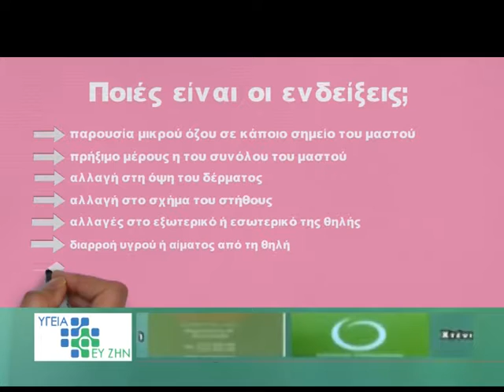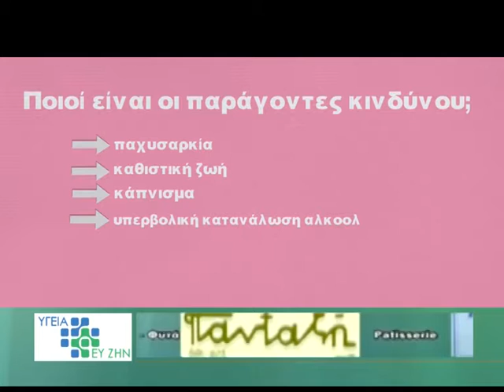ΥΓΕΙΑ ΚΑΙ ΕΥ ΖΗΝ με την ΠΩΛΙΝΑ ΠΕΤΚΑΚΗ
Προσκεκλημένος ο κ. Απόστολος Τσικές , Ιατρός Ακτινοδιαγνωστης